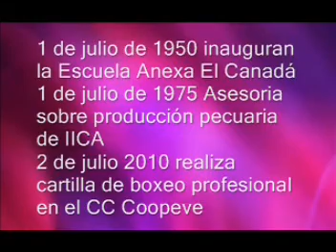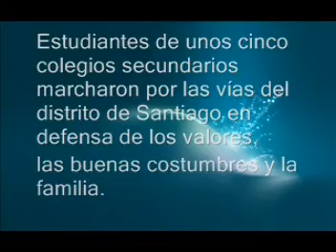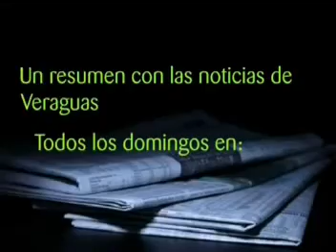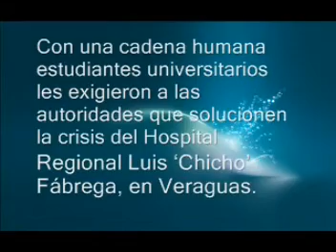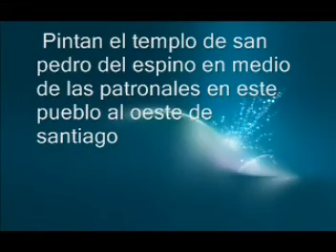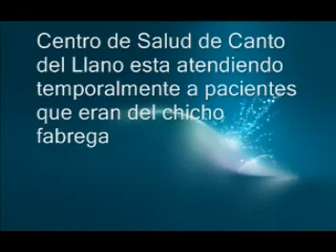SEMANARIO C9 - Edicion 22 30-6-13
Suspenden clases en el JSP - Piden limpieza de zanjas - Mariato de fiesta - cierran bodas de diamante de la ENJDA - aniversario del Instituto Urraca - patronales san juan - sismo en coiba - final de flag - ciclismo en la colorada - selecciona sub 12 de beisbol